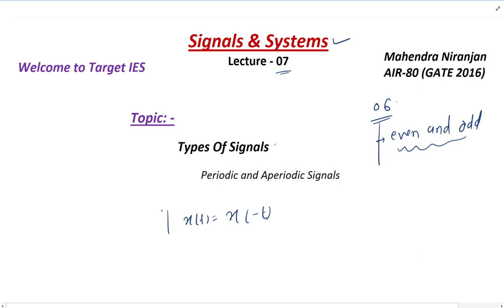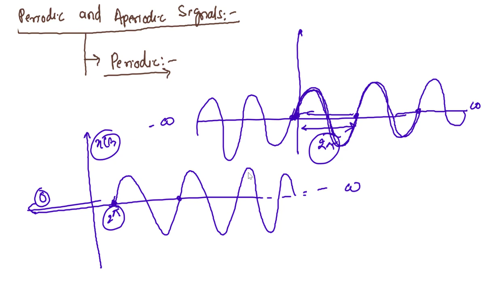Signal & System | Lec-07 | Classification of Signals: Periodic & Aperiodic | Target IES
Subject - Signal & System
Topic –Classification of Signals: Periodic & Aperiodic
Faculty -  Mr. Mahendra Niranjan [GATE-2016, AIR-80]